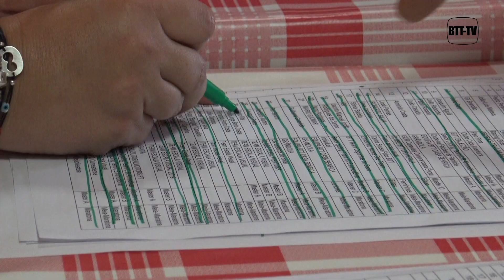Teaser VII BTT Olhas